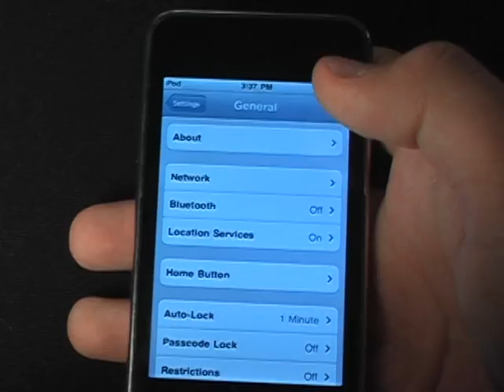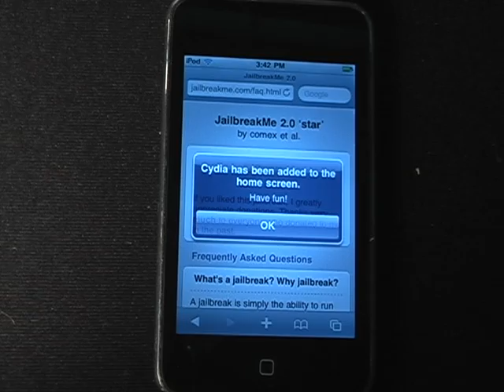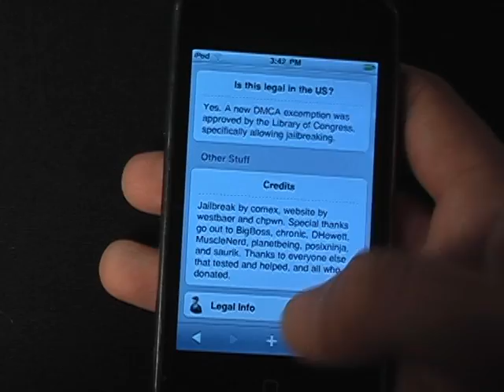Jailbreak iPhone 4, and iPod Touch, 4.0 and 4.1